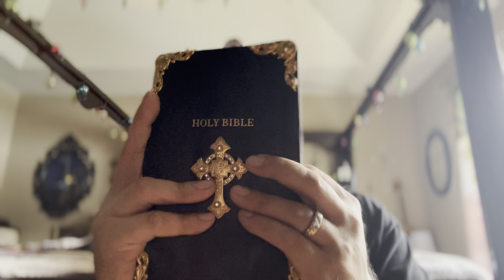Zechariah 7-8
Fasting for God/God’s people shall return